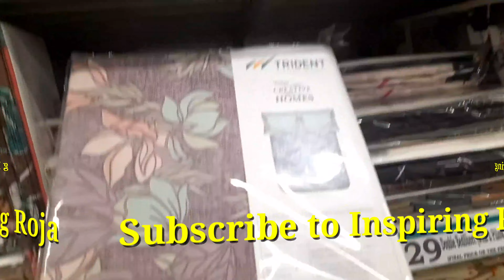Dmart latest Bedsheets, Pillow Covers, Cushion Covers, Bath Towels, Door Mats | Dmart bedsheet haul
Dmart latest Bedsheets, Pillow Covers, Cushion Covers, Bath Towels, Door Mats | New Arrivals